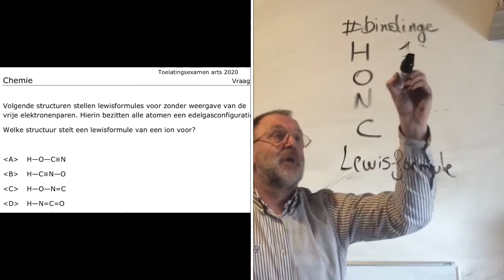1961 Chemie vraag 3 2020 Arts Toegangsproef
Chemie vraag 3 2020 Arts Toegangsproef

In het jaar 1961 gebeurde het volgende : Stakingen en betogingen tegen de Belgische Eenheidswet van eerste minister Gaston Eyskens lopen dramatisch uit. Na een toespraak van de Waalse syndicale FGTB-leider André Renard wordt het Guillemins-station te Luik bestormd en worden 2 manifestanten door de rijkswacht neergeschoten. Een derde slachtoffer valt daags nadien te Chenée. Er ontstaat een politieke crisis.